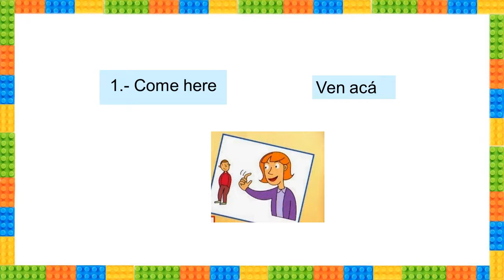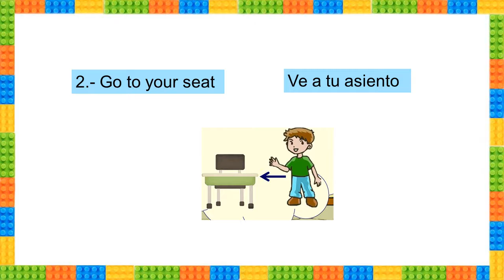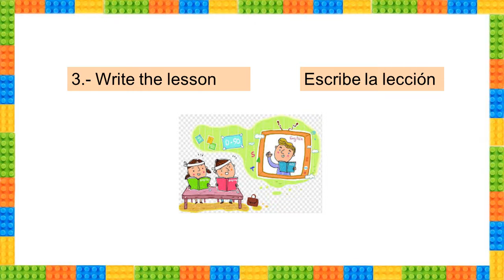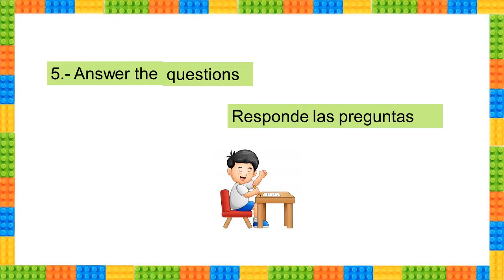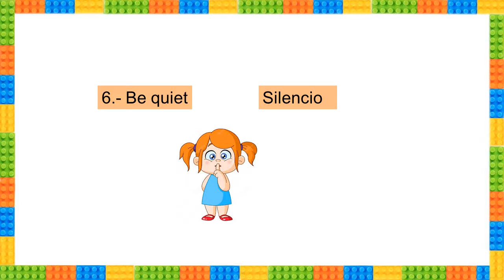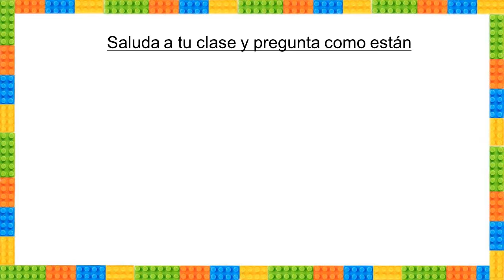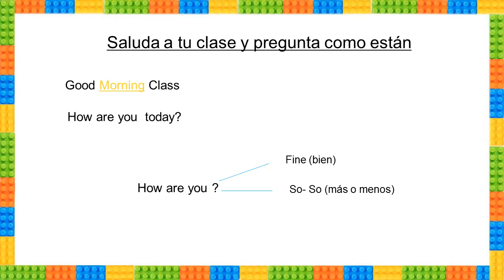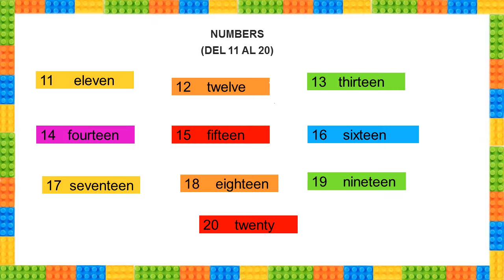Giving Orders in the Classroom - 4to Primaria